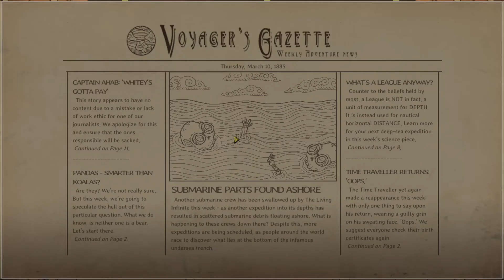[Two Friends Play] We Need To Go Deeper #4 - Married Till Death Do Us Part.. Which Is NOW!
Join myself and Charlotte once more as we go deeper and this time we get married.. how long will our bliss last... hmmmm.

(Charlotte/Adventures with April).

Intro/Outro Music from the games Soundtrack.